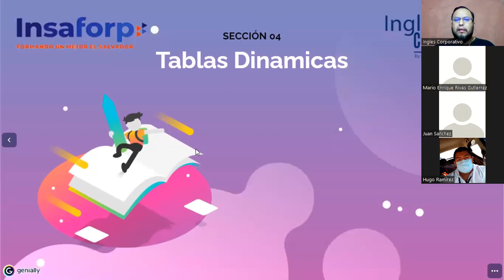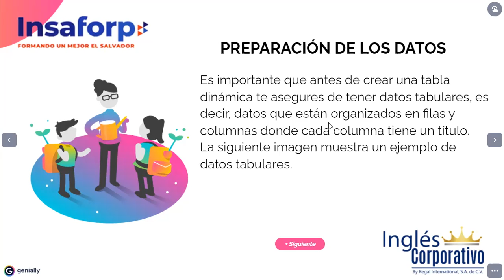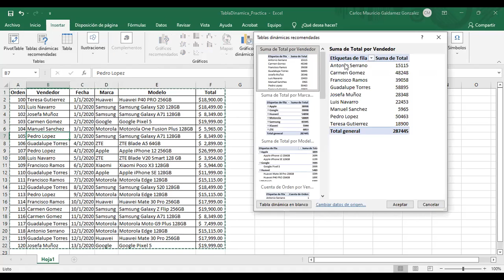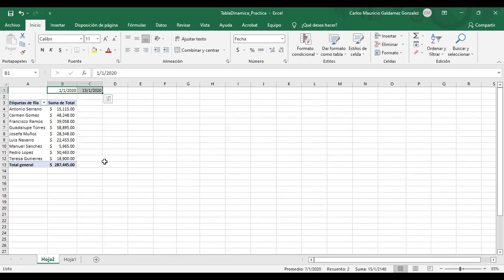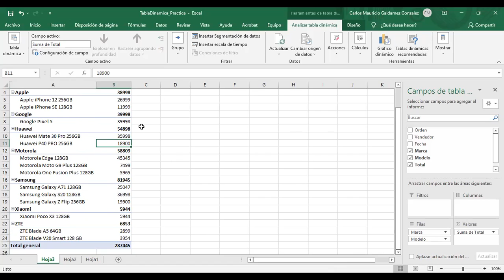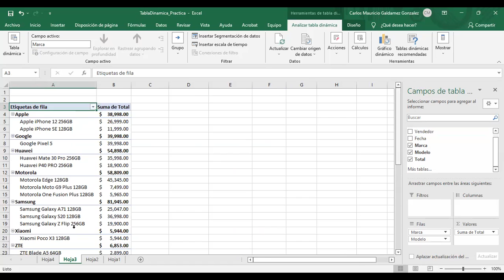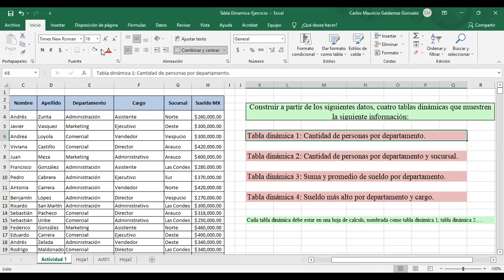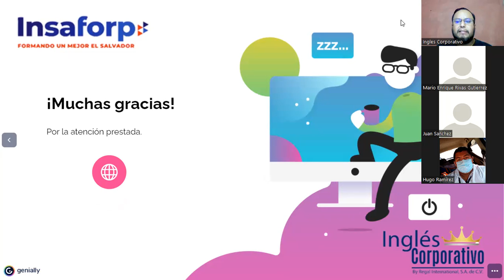Ingles Corporativo- Clase #13 - Tablas Dinámicas I